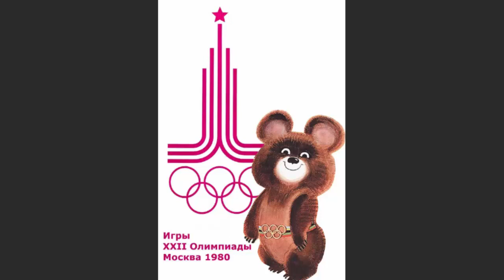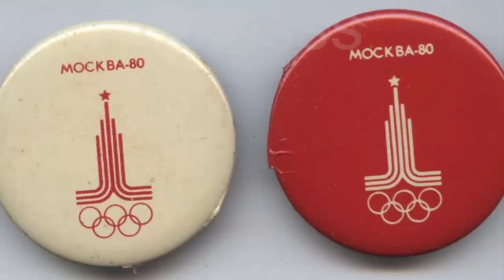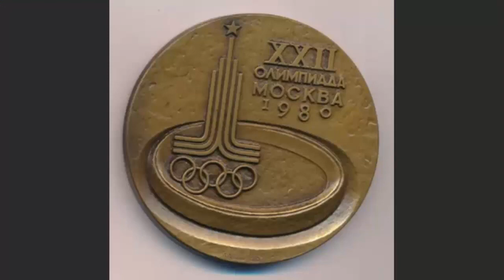40 лет назад началась ОЛИМПИАДА-80! Как это было?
По материалам сайта Бизнес ФМ и Радио КП.